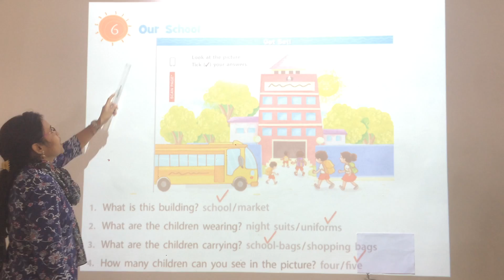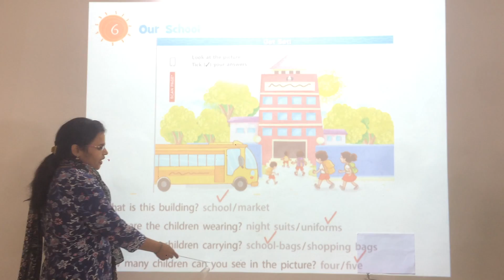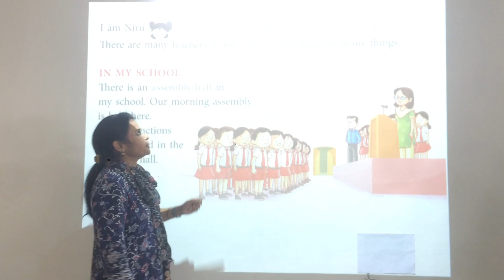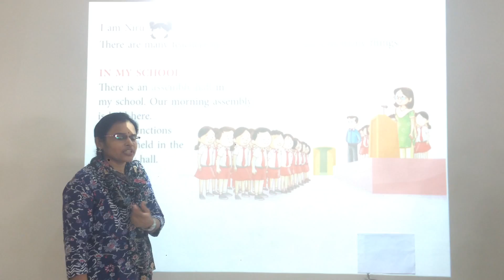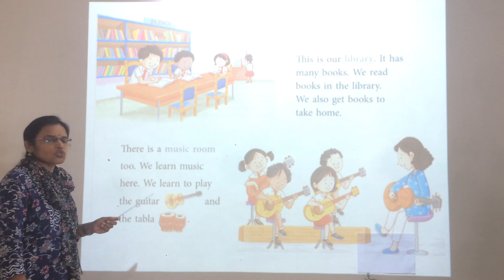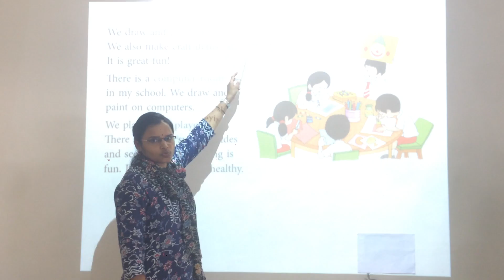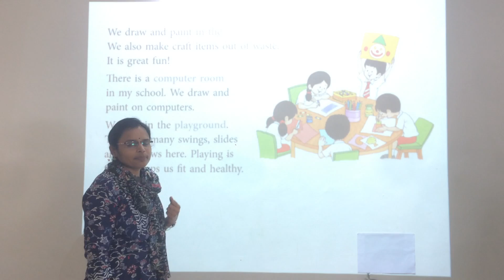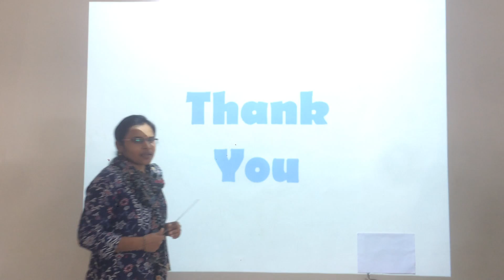Class 02 Social Science Ch 06 Our School Part 01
Class-02
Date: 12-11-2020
Subject: SST
 Ch 06 Our School Part 01